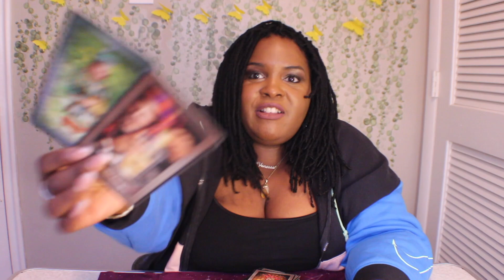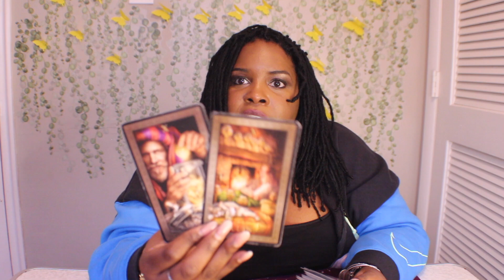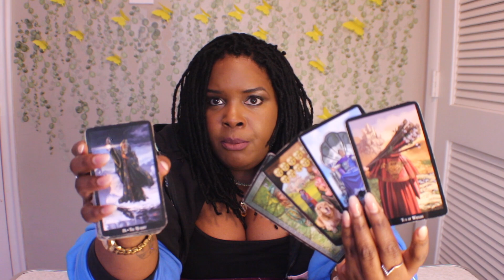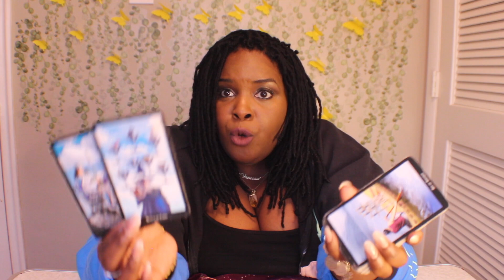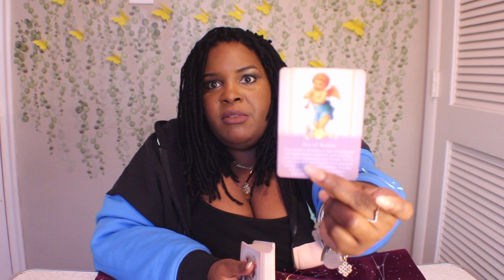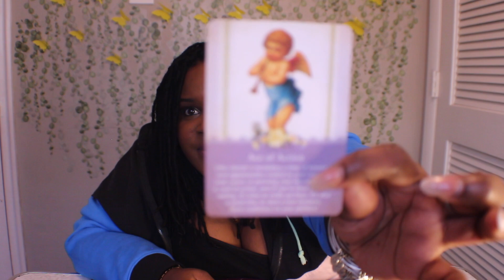Virgo ♍️ - Taking what was always yours to begin with. 👀 Love of a lifetime! It’s time! 😍❤️😘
Hello!